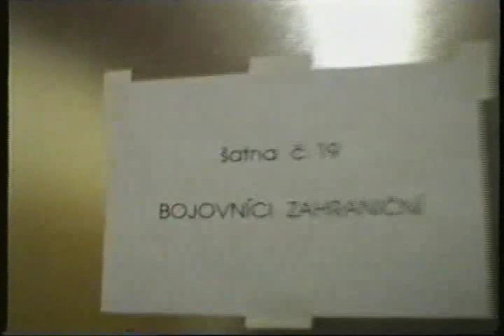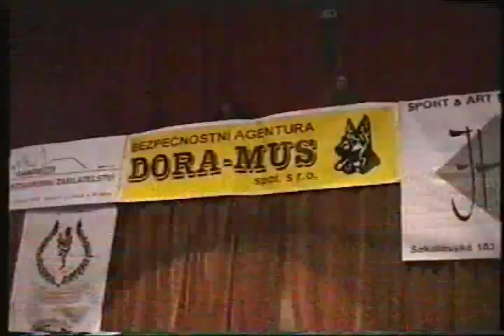Jarkko Stenius FIN vs. CZE [ 1 / 2 ]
Sarja -86kg. Ottelut käytiin 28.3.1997 Tsekkien Mostissa. Kaikki ottelut käytiin 5x2 minuuttia. Otteluissa kyynärpäälyönnit sekä polvipotkut päähän olivat kielletty.